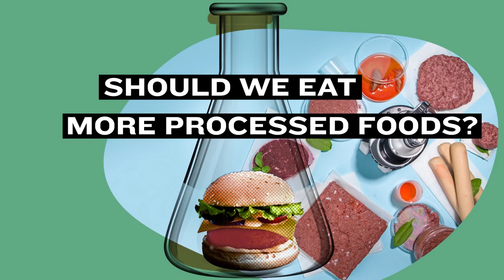Processed foods have major unintended consequences - Kevin Hall, National Institutes of Health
Kevin Hall is the integrative physiology section chief at the National Institutes of Health, where his lab investigates how metabolism and the brain adapt in response to a variety of interventions to diet and physical activity. His team conducts experiments in both humans and rodents to better understand the complex mechanisms regulating macronutrient metabolism, body composition, and energy expenditure. In addition, Hall is a widely published scholar on issues related to diet and public nutrition.

DEBATE:  SHOULD WE EAT MORE PROCESSED FOODS?

Processed food is bad for you, right? Well, there’s more to this story. As new technologies create foods that can’t be made in home kitchens, such as plant-based meats and dairy products made with plant proteins, the question of whether we should all be consuming more highly processed foods is up for debate. Advocates say a substantial increase in food processing is the best way to feed growing human populations while also reducing food waste. We should trust – and invest – in food technology that can make our global food supply healthier and more sustainable, including highly or ultra-processed foods. Opponents argue that these kinds of foods are often less nutritious, and are commonly linked to adverse health indices, particularly when it comes to ultra-processing.  As this debate blooms, Intelligence Squared partners with the Institute of Food Technologists to debate this question: Should We Eat More Processed Foods?